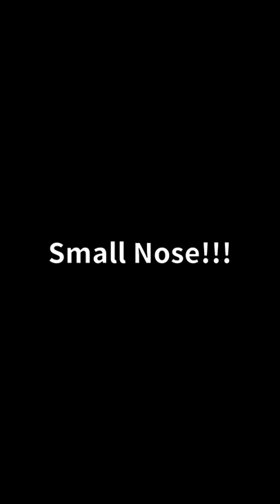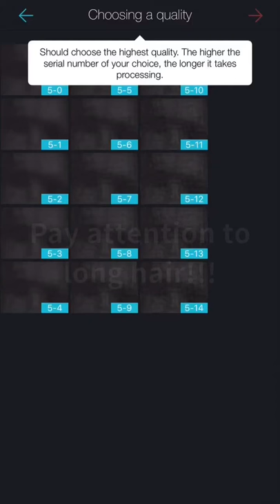Michael Jackson is ALIVE !! Jack Crooner - Face Analysis #3